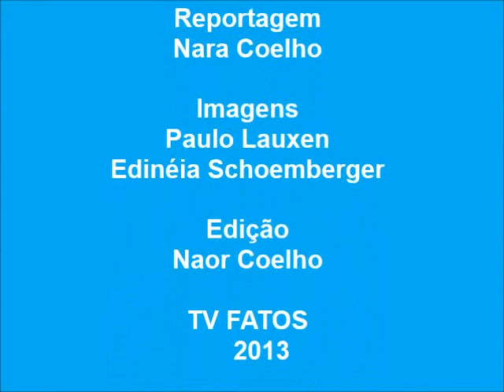Flávio Arns visita escolas em Pinhão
O vice-governador e secretário de educação do Estado do Paraná Flávio Arns esteve em Pinhão dias 11 e 12 de abril, realizou visitas nos Colégio Morski, Colégio Santo Antônio, Colégio Procópio Ferreira Caldas, APAE, Ceebeja e Lar do Idoso.
Flávio Arns foi paraninfo das turmas do Curso de Oferta Especial de Pedagogia da Unicentro. A formatura de 246 pedagogos foi realizada na noite de quinta-feira (11), no Centro de Eventos do Parque Coronel Lustosa, em Pinhão.
TV Fatos com reportagens de Nara Coelho acompanhou o vice-governador em todas as visitas, assista alguns momentos.
Publicado: Ter, 16-Abr-2013